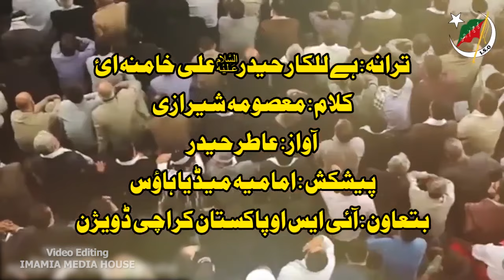Tarana | Hai Lalkar Haider Ali Khamenei | ISO Pakistan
Tarana : Hai Lalkar Haider Ali Khamenei
Recitor : Atir Haider ( Dasta Imamia Karachi )
Poetess : Ms Masooma SHerazi
Video : Imamia Media House
Production : ISO Pakistan Karachi Division

خصوصی ترانہ بمناسبت ولادت  رہبر معظم سید علی خامنہ ای
یوم ولادت : 19 اپریل  1939

ترانہ: ہے للکارِ حیدر(ع) علی خامنہ ای
آواز: برادر عاطر حیدر
کلام: محترمہ معصومہ شیرازی
پیشکش: امامیہ میڈیا ہاؤس